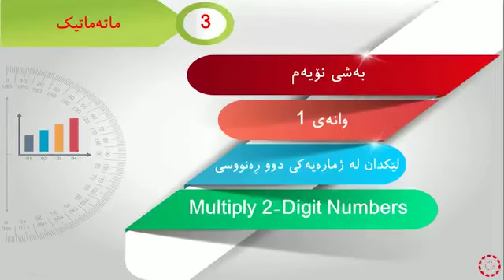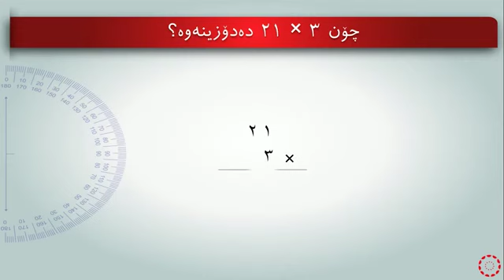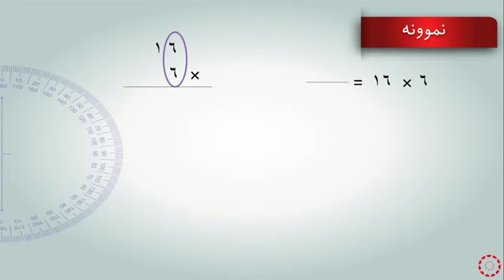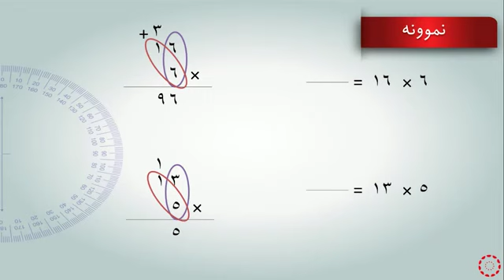پۆلی 3 بیرکاری وانەی(9-1) ‎‎ لێکدان لە ژمارەیەکی دوو ڕەنووسی